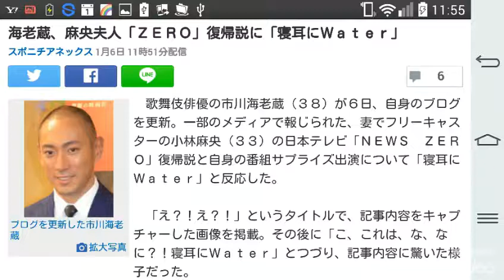海老蔵、麻央夫人「ＺＥＲＯ」復帰説に「寝耳にＷａｔｅｒ」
6

￼ブログを更新した市川海老蔵拡大写真

　歌舞伎俳優の市川海老蔵（３８）が６日、自身のブログを更新。一部のメディアで報じられた、妻でフリーキャスターの小林麻央（３３）の日本テレビ「ＮＥＷＳ　ＺＥＲＯ」復帰説と自身の番組サプライズ出演について「寝耳にＷａｔｅｒ」と反応した。

　「え？！え？！」というタイトルで、記事内容をキャプチャーした画像を掲載。その後に「こ、これは、な、なに？！寝耳にＷａｔｅｒ」とつづり、記事内容に驚いた様子だった。

　続けて更新したブログではタイトルを「ちなみに私の意向はゼーロー笑」と記し、「でもｚｅｒｏさんに私がお邪魔するのはウェルカムですが　笑」とつづっていた。